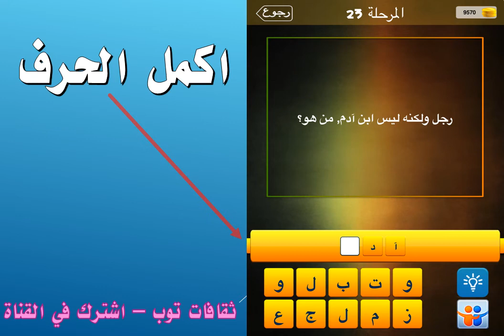رجل ولكنه ليس ابن ادم ، من هو ؟